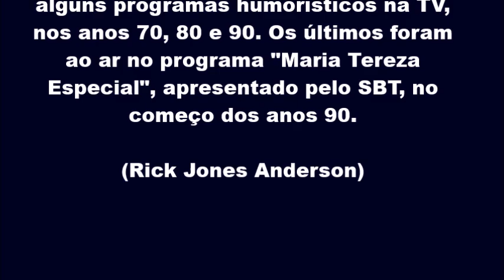Vitório e Marieta - Novas Aventuras do Vitório (1966) - Disco Completo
Vitório e Marieta - Novas Aventuras do Vitório (1966)
Inscrevam-se na  @RickJonesAnderson.45
Terceiro LP do casal Vitório e Marieta, contendo quatro historietas:
Apenas a divulgação do trabalho do artista
Aniversário de casamento (00:00)
Vitório, Marieta e o telefone (15:03)
Consulta Médica (23:06)
Recordando (32:33)
Redator/criador dos personagens: IRVANDO LUÍS.

Vitório e Marieta eram um casal cômico que fizeram muito sucesso na TV, no rádio e principalmente no disco, nos anos 60. Vitório ou Comendador Vitório era interpretado por Murilo Amorim Correa, e Marieta era vivida por Maria Teresa, cujo nome completo era Maria Teresa Fróes. Ambos os humoristas já são falecidos.
Eram um casal de italianos muito desastrados, mas se julgavam inteligentes. Com suas tiradas absurdas, deixavam os interlocutores incomodados. Quando este saída de cena, riam de sua "burrice". Marieta, para fechar o quadro, sempre dizia: "Por isso que te admiro você, Vitório. Não existe homem mais inteligente que você na face da Terra. Ah, Vitório, eu não sei o que seria de mim sem você. É por isso que digo e repito sempre: E VIVA O VITÓRIO!".

Depois dos anos 60, o quadro chegou a ser reapresentado esporadicamente em alguns programas humorísticos na TV, nos anos 70, 80 e 90. Os últimos foram ao ar no programa "Maria Tereza Especial, apresentado pelo SBT, no começo dos anos 90.

Murilo de Amorim Correa (Campinas, 19 de dezembro de 1926 - São Paulo, 13 de maio de 1997) foi um ator brasileiro.
Iniciou sua carreira em seriados e filmes, mas ganhou fama no cenário humoristico ao integrar o elenco do programa Praça da Alegria nos anos 60, e depois na A praça é nossa nos anos 80; seu papel mais conhecido foi no quadro "Vitório e Marieta", no qual atuava ao lado da comediante Maria Teresa. Outro personagem conhecido foi Jacinto, o donzelo.Em 1988 atuou no programa Veja o Gordo, ao lado de Jô Soares, João José Pompeu e outros famosos comediantes.
Faleceu de complicações de um infarto do coração em São Paulo a 13 de maio de 1997

Maria Teresa Fróes (Cabreúva, 13 de março de 1936 — São Paulo, 14 de agosto de 1999) foi uma humorista brasileira.

Biografia
Foi uma humorista do programa A Praça É Nossa entre maio de 1987 e julho de 1995, na qual interpretou Vamércia, com seu inconfundível bordão "Minha boca é um túmbalo!", hóspede do hotel, em que fazia fofocas com as personagens e Lady Grace Benedita, uma cantora que fingia falar inglês e só enrolava, falando palavras sem sentido em inglês, misturando com o português.
Sua carreira começou quando participou de radionovelas e passou por quase todas as redes nacionais de televisão do Brasil, onde apresentou e participou de vários programas. Foi contratada pela TV Excelsior, onde estreou um programa próprio, Maria Teresa Show. Fez muito sucesso interpretando a personagem "Marieta" em dupla com Murillo Amorim Correa, o "Vitório", tendo gravado sete LPs com histórias deste casal de italianos. Maria Teresa foi a comediante feminina que mais venceu prêmios, tendo ganho vários Troféus Imprensa e prêmios Roquete Pinto, o mais importante prêmio da TV brasileira na década de 60. Na década de 80, interpretou a personagem "Mãe Mundinha", famosa pelo bordão "Quem furunfou, furunfou, quem não furunfou, não furunfa mais", pelo qual ganhou o Troféu Imprensa de 1982. Naquele mesmo ano, Sílvio Santos gravou uma música de carnaval utilizando o bordão de Mãe Mundinha como refrão.
Na década de 70, foi várias vezes censurada e impedida de trabalhar pela ditadura militar, devido às críticas sociais de alguns de seus vários personagens, como o engraxate "Zé Galinha". Outro personagem seu que merece destaque é a velha "Teresoca", que interpretou em parceria com Adoniran Barbosa, o "Charutinho", no programa de rádio "História das Malocas", campeão de audiência da rádio Record na década de 50, e que produziu um LP com a dupla.
Sua carreira de sucesso foi coroada em 1993, quando chegou a ter um programa especial no SBT, chamado Maria Teresa Especial e participou de vários especiais do programa A Praça É Nossa. No dia 14 de agosto de 1999, morreu de doença de Parkinson.